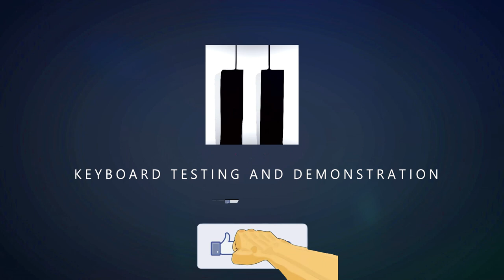ROLAND FANTOM X7 ( FACTORY SOUNDS AND EXPANSION BOARD) TIAGO MALLEN feat. THIAGO GOMES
ASSISTAM O VIDEO INTEIRO POIS TEM SURPRESAS DURANTE O VIDEO. ROLAND FANTOM X7 CEDIDO GENTILMENTE PELO MEU AMIGO THIAGO GOMES PARA ESTE REVIEW INEDITO NO CANAL.NOP FINAL DO VIDEO TAMBEM É DEMONSTRADO ALGUNS TIMBRES DA ESPANÇÃO SRX COLECTION KEYS.

The Fantom-X Series is the flagship of the Roland workstation family, offering musicians nearly 1GB of wave memory when fully expanded, and 128-voice performance. At the top of the vast soundset is Roland's finest 88-key split stereo-sampled piano, with each note individually sampled at multiple velocities. In addition, the Fantom-X provides room for four SRX expansion boards, so users can customize their soundsets to their specific needs and stylistic preferences.

The Fantom-X Series is the first line of workstation keyboards with a color LCD screen. Combined with an inviting icon-driven user interface, the Fantom-X has been globally heralded as the most powerful-yet-friendly workstation on the market.

Note: Pre-Version-2 Fantom-Xs can be upgraded via the FAN-X-UP1 Audio Track Expansion Kit. The upgrade kit includes a CompactFlash card with installer software, PC card adapter, plus a CD-ROM that contains Fantom-X Editor Software Version 2, including a Sample Editor, a Multisample Editor, and an S-700 file converter for Mac and PC.

Be sure to check out the global Fantom user community

*‘Phantom’ is a registered trademark of and is licensed by Phantom Guitar Works, Inc.
**V-LINK requires optional Edirol DV-7PR with software version 1.50 or higher.

AJUDE ESTE CANAL A CRESCER.
BANCO DO BRASIL
AG:2948-3
CONTA:119562-X

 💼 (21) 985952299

🌐FACEBOOK PESSOAL